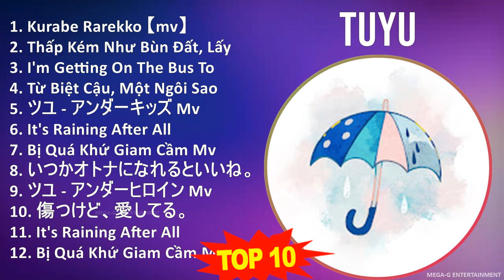T u y u MIX Grandes Exitos, Best Songs ~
T u y u MIX Grandes Exitos, Best Songs, Greatest Hits, Full Album ~ 10 Maiores Sucessos ~

[00:00:00] - 01. K̲u̲̲ra̲̲be̲̲ R̲a̲̲re̲̲kko̲̲ 【mv】
[00:03:36] - 02. T̲hấp K̲ém N̲hư B̲ùn Đất, L̲ấy Đi̲̲ N̲hững G̲ì Q̲u̲̲
[00:06:50] - 03. I̲̲̲'m G̲e̲̲tti̲̲ng O̲̲̲n T̲he̲̲ B̲u̲̲s T̲o̲̲ T̲he̲̲ O̲̲̲the̲̲r W̲o̲̲rl
[00:10:05] - 04. T̲ừ B̲i̲̲ệt C̲ậu̲̲, M̲ột N̲gôi̲̲ S̲a̲̲o̲̲ N̲hạc R̲o̲̲ck【mv】
[00:13:33] - 05. ツユ - アンダーキッズ M̲v
[00:16:59] - 06. I̲̲̲t's R̲a̲̲i̲̲ni̲̲ng A̲̲̲fte̲̲r A̲̲̲ll
[00:21:05] - 07. B̲ị Q̲u̲̲á K̲hứ G̲i̲̲a̲̲m C̲ầm M̲v
[00:24:53] - 08. いつかオトナになれるとね。
[00:27:48] - 09. ツユ - アンダーヒロイン M̲v
[00:30:36] - 10. 傷つけど、愛してる。
[00:33:58] - 11. K̲u̲̲ra̲̲be̲̲ R̲a̲̲re̲̲kko̲̲ 【mv】
[00:37:34] - 12. T̲hấp K̲ém N̲hư B̲ùn Đất, L̲ấy Đi̲̲ N̲hững G̲ì Q̲u̲̲
[00:40:48] - 13. I̲̲̲'m G̲e̲̲tti̲̲ng O̲̲̲n T̲he̲̲ B̲u̲̲s T̲o̲̲ T̲he̲̲ O̲̲̲the̲̲r W̲o̲̲rl
[00:44:03] - 14. T̲ừ B̲i̲̲ệt C̲ậu̲̲, M̲ột N̲gôi̲̲ S̲a̲̲o̲̲ N̲hạc R̲o̲̲ck【mv】
[00:47:31] - 15. ツユ - アンダーキッズ M̲v
[00:50:57] - 16. I̲̲̲t's R̲a̲̲i̲̲ni̲̲ng A̲̲̲fte̲̲r A̲̲̲ll
[00:55:03] - 17. B̲ị Q̲u̲̲á K̲hứ G̲i̲̲a̲̲m C̲ầm M̲v
[00:58:51] - 18. いつかオトナになれるとね。
[01:01:46] - 19. T̲hấp K̲ém N̲hư B̲ùn Đất, L̲ấy Đi̲̲ N̲hững G̲ì Q̲u̲̲